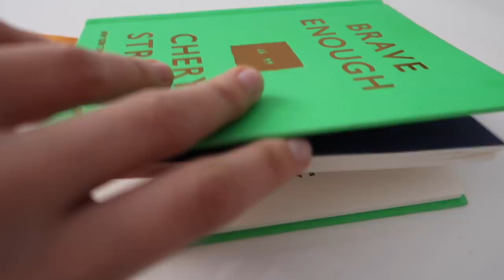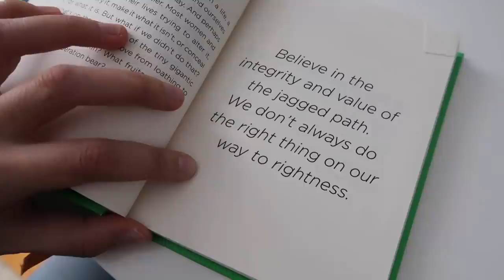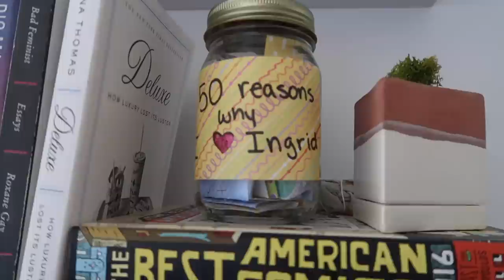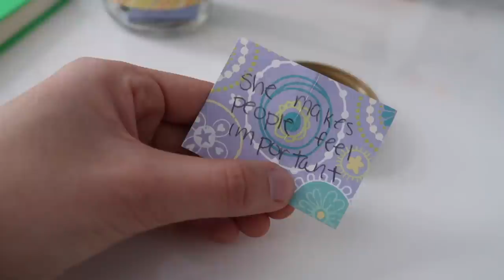A Day of Self-Love Vlog | Ingrid Nilsen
Liking myself has been difficult recently, so loving myself has been a real challenge. But thanks to wisdom from my friend Nitika Chopra, I felt inspired to spend a day doing small acts of self-love. I went into this having no plan and walked away feeling more in touch with who I am right now. It was a special day that I really needed, and I'm sharing a piece of it with you ❤️

SOMETHING FOR YOUR EARS:
Season 2 of my podcast One Step is LIVE!
This week I talked to Tallia Deljou about how to face our money fears.

- It Cosmetics Bye Bye Pores Poreless Finish Airbrush Powder